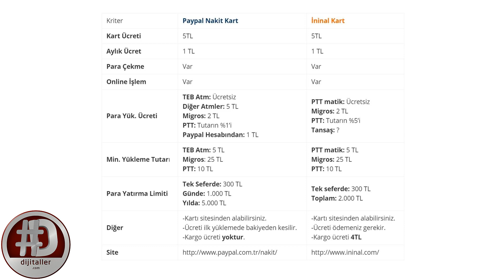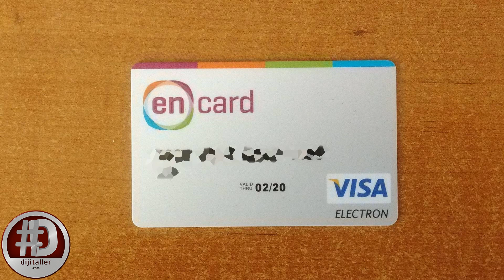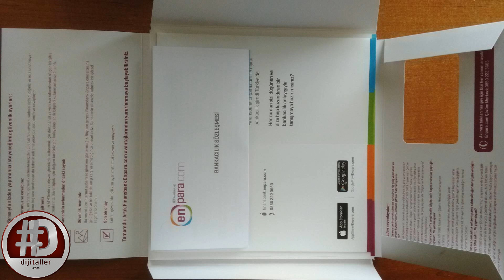Enpara Paypal İninal Kart Karşılaştırması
Piyasada ki en çok kullanılan ön ödemeli kartları sizler için karşılaştırıyoruz. Hangisi daha avantajlı? Ayırca enpara başvuru sürecine dair notlar. İyi seyirler.